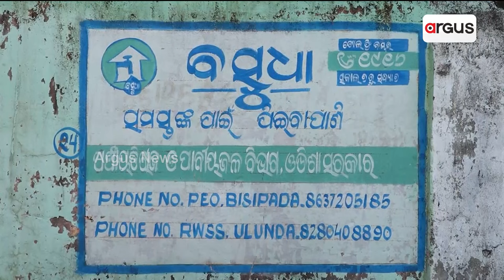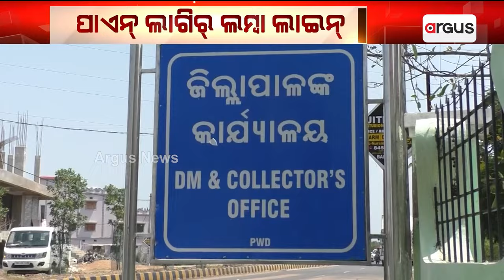କେତେ କାମେ ଆଉଛେ ରାଏଜ ସରକାରକଁର୍ ବସୁଧା ଯୁଜନା ? || Basudha Yojna Reality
କେତେ କାମେ ଆଉଛେ ରାଏଜ ସରକାରକଁର୍ ବସୁଧା ଯୁଜନା। ସୋନପୁରର୍ ନାୟକପଡା ଗାଁ ଖୁଲିଦେଲା ସରକାରକଁର୍ ମିଛ ପ୍ରଚାରର୍ ପୋଲ୍ ।